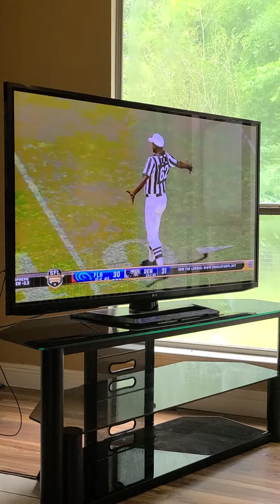Denver nightwings owner Jeremy Vega winning championship